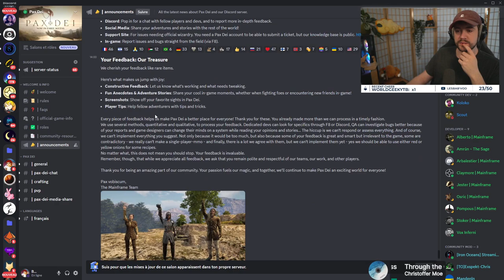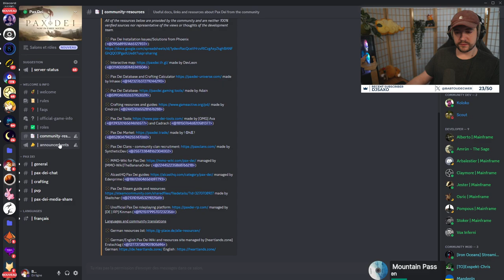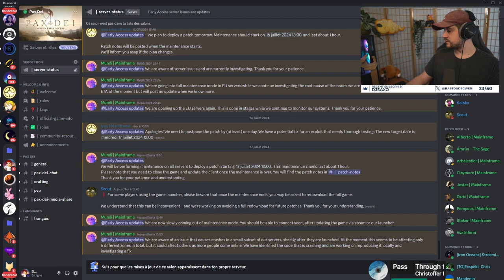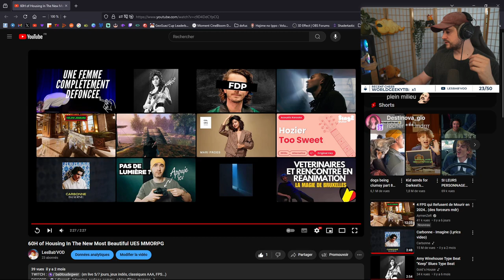Marathon de Gallia - Pax Dei - Demeter - Episode 2